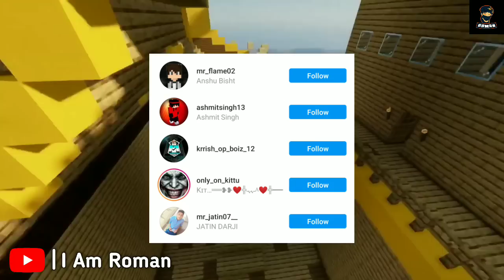BHAI ESCAPE DARK ENTITY AND HOGALALLA FROM PRISON ? | FT : ‎‎@YesSmartyPie HIMLANDS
@ezio18rip  BHAI ESCAPE DARK ENTITY AND HOGALALLA FROM PRISON ? | FT : ‎@YesSmartyPie @DREAMBOYYT  HIMLANDS ‎

Thumbnail inspired by :-  ‎@Spotu66 Gaming

OTHER SEARCHES :
yes smarty pie himlands season 4 part 9,
yes smarty pie himlands season 4 part 9 hidden details,
yes smarty pie himlands season 4,
yes smarty pie himlands season 4 part 9 ending,
yes smarty pie himlands season 4 part 9 full episode,
yes smarty pie himlands season 4 part 8 in hindi,
yes smarty pie minecraft himland episode 8,
yes smarty pie himlands season 4 part 9 questions,
yes smarty pie himlands season 4 part 9 video,
yes smarty pie himlands season 4 part 8 youtube,
yes smarty pie himlands part 7,
yes smarty pie minecraft himland part 9

himlandsS-3
himlandsS-4